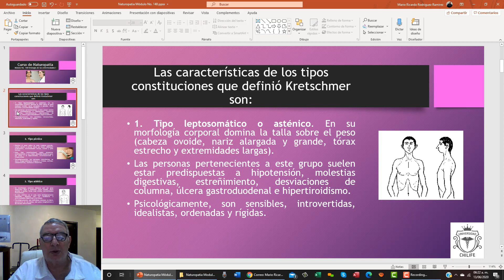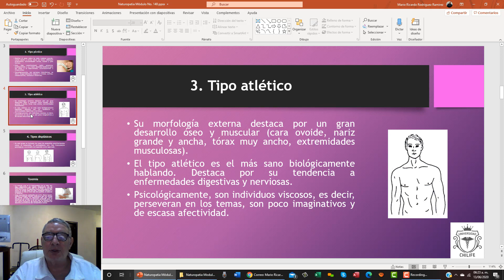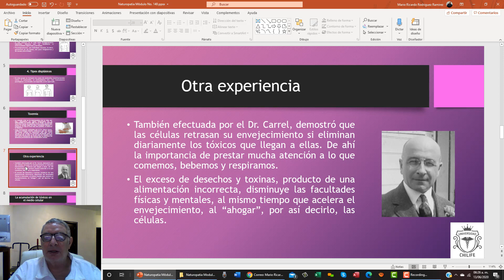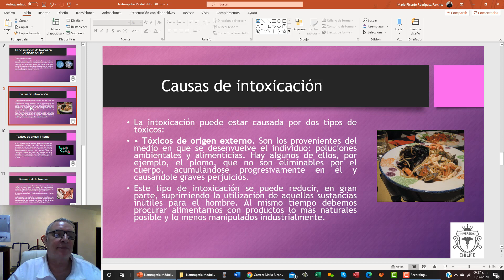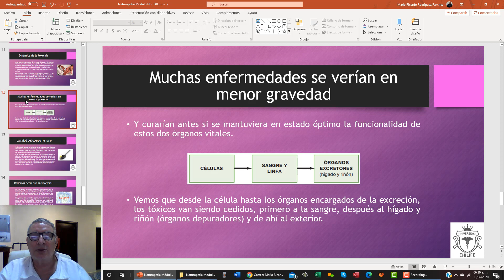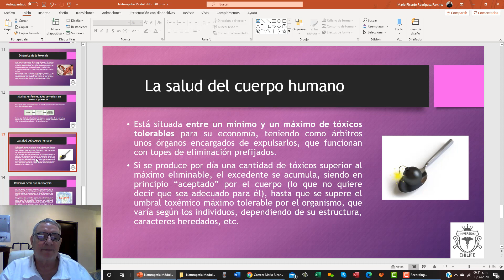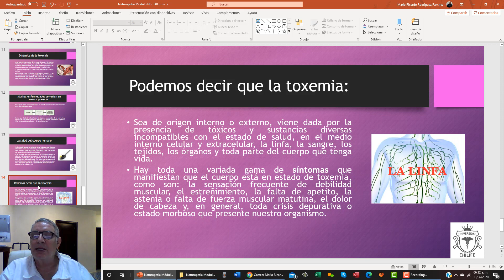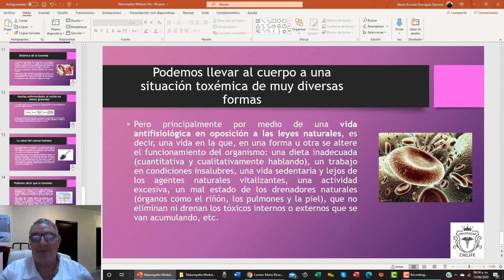Curso de Naturopatia Modulo No. 140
Este es un curso muy profesional de herbolaria y su aplicación en las terapias de medicina alternativa, te enseñamos esta maravillosa terapia desde las células de las plantas hasta su aplicación terapéutica, veremos muchas materias muy interesantes entre ellas Flores de Bach, Iridología etc.